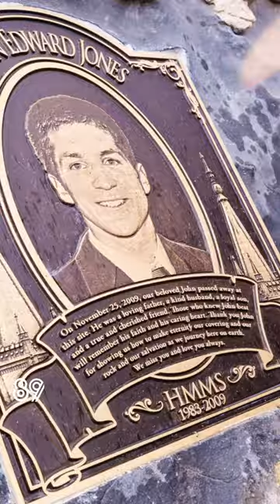QUEDÓ ATORADO EN UNA CUEVA – John Jones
La cueva Nutty Putty en el oeste de Utah, Estados Unidos, es conocida por ser una de las cuevas más estrechas y peligrosas del mundo.

En noviembre de 2009, un estudiante llamado John Jones se aventuró en la cueva con su hermano. Pero lo que comenzó como una emocionante aventura de exploración, rápidamente se convirtió en una pesadilla.